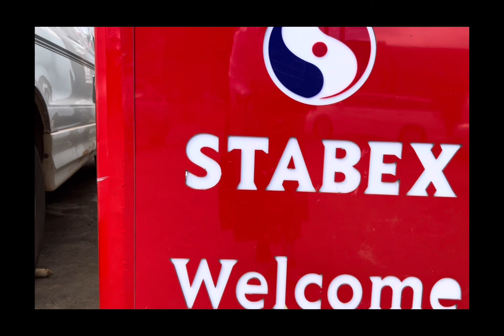Stabex Mbalwa Launch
STABEX MBALWA LAUNCH GUEST SPEECHES
*LC1 Mbalwa - Omulangira Kiboneka Richard* celebrated the arrival of Stabex as the first petrol station in the area. He praised Stabex for its community partnership, job creation, and for involving him in the recruitment process for the Stabex Mbalwa team.

*Peter Bisaso Serwanga - Representing the Ndiwulira family* (which sold the land for the Stabex Mbalwa station)  expressed gratitude to Stabex for choosing Mbalwa and for doing business with his family. He warmly welcomed Stabex to the neighborhood.